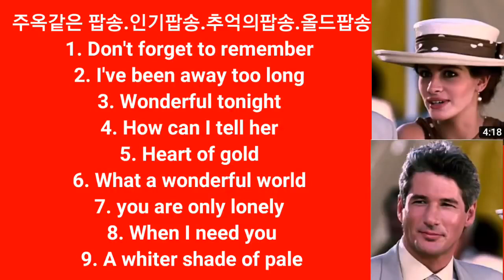[ 광고 없음 ]. 감미로운 팝송.추억의 팝송.올드 팝송.한국인이 좋아하는 팝송. 인기 팝송.영어가사.한글자막.